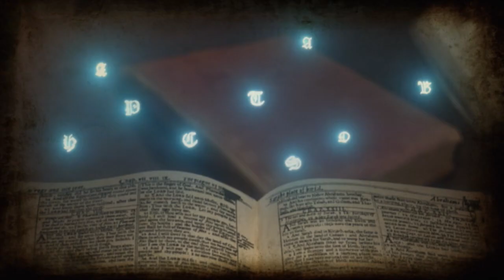Five Simple Rules of Exploration and Discovery - Neil deGrasse Tyson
Neil deGrasse Tyson in Cosmos explains the 5 Simple Rules.

I wanted to upload this to only educate people, not for profit. It is important as humans to know who we are, relative to the reality of the Cosmos, and how to progress forward as a civilization and leave a better world for our children.